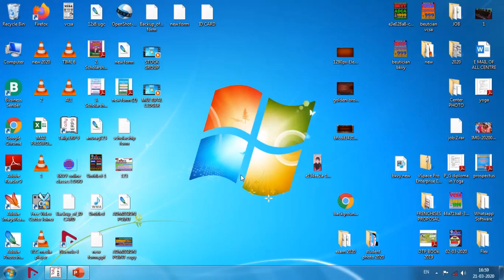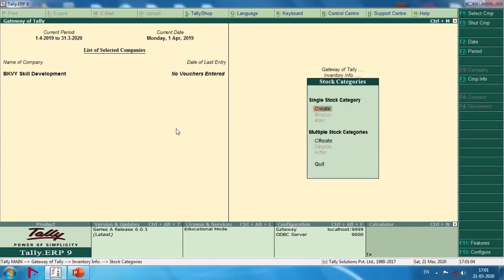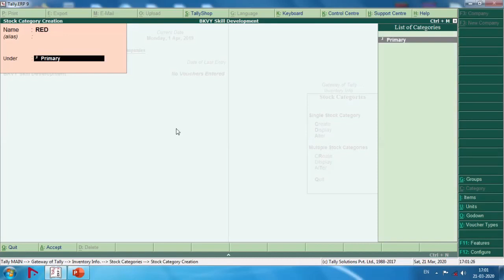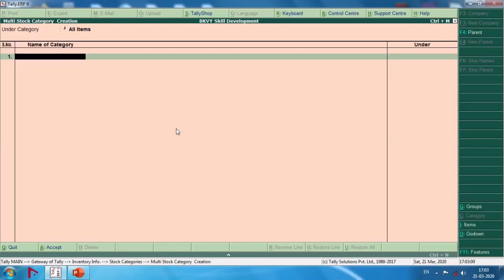How to Create Stock Category,tally me stock Category kise Careat kare, Tally ,Bkvy Online Classes,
❇️    BKVY Online Classes.                            ❇️                                                   ❇️.                                                                     ❇️

:- Digital Head~ Firoz Khan Bkvy
:- Managed By ~ Munna Kumar Bkvy
:- Company/Label~ BKVY

अंग्रेजी में कमजोर छात्र छत्राएं घबरायें नही हम लेकर आये है हिन्दी और अंग्रेजी में कम्प्यूटर सीखनेका सुनहरा अवसर

💠💠💠💠💠💠💠💠💠💠💠💠💠💠💠💠 💠💠💠💠💠💠💠💠💠💠💠💠💠💠💠💠 अगर आपको हमारे VIDEO से कोई भी तकलीफ या सुझाव हो तो आप हमें लिगल COMMENT या Email कर सकते है 24 घंटे के अंदर वीडियो को रिमुव कर दी जाएगी । Thanks

💠💠💠💠💠💠💠💠💠💠💠💠💠💠💠💠 💠💠💠💠💠💠💠💠💠💠💠💠💠💠💠💠 कृप्या एक बार सम्पर्क जरूर करे कॉपी स्ट्राईक मारने से पहले इस नंबर पर सम्पर्क करें 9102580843 ।